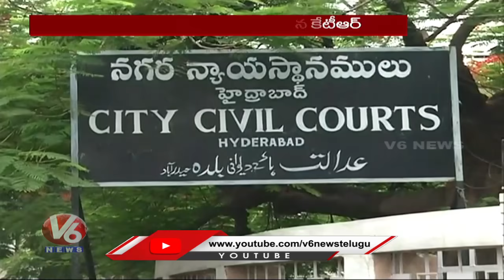Special Report : Minister KTR Submits Evidence In Court | Defamation Suit | V6 News